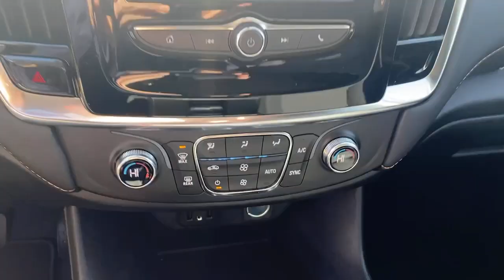2021 Chevrolet Traverse Wilmington, New Castle, Newark, Hockessin, Claymont, DE 210723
Satin Steel Metallic New 2021 Chevrolet Traverse available in Wilmington, Delaware. Servicing the New castle, Newark, Hockessin, Claymont, DE area.

Diver Chevrolet
2101 Pennsylvania Ave

New Price! Satin Steel Metallic 2021 Chevrolet Traverse LS 3.6L V6 SIDI VVT FWD**AT DIVER CHEVROLET OUR SALES STAFF IS SALARY AND VOLUME BASED TO MAKE SURE YOU RECEIVE THE BEST DEAL At Diver Chevrolet we only advertise REBATES that everyone qualifies for. Diver Chevrolet we make the car buying experience Friendly, Honest and Transparent. Please read what our customers say about us. Recent Arrival! 18/27 City/Highway MPG Price includes: 10% Msrp - Chevrolet Percent Cash Back Program. Exp. 05/03/2021 In Stock Vehicles Only
AUDIO SYSTEM  CHEVROLET INFOTAINMENT 3 SYSTEM  7 diagonal color touchscreen  AM/FM stereo.